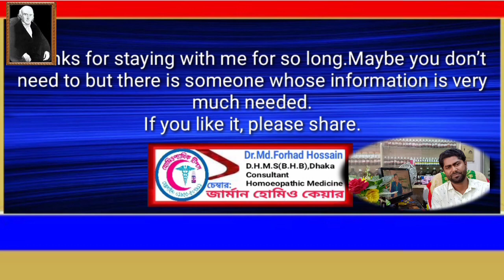নেফ্রাইটিস - Nephritis কারন ও হোমিওপ্যাথিক ঔষধ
Homeopathy or homoeopathy is a pseudoscientific system of alternative medicine. It was conceived in 1796 by the German physician Samuel Hahnemann.symptoms of a disease in healthy people can cure similar symptoms in sick people;we called similia similibus curentur, or "like cures like".
ডা:মো:ফরহাদ হোসেন
ডি,এইচ,এম এস(বি,এইচ,বি),ঢাকা
কনসালট্যান্ট
হোমিওপ্যাথিক মেডিসিন
হেল্পলাইন ০১৯৫৫৫০৭৯১১
ফ্রি পরামর্শ দেওয়া হয় তবে কেউ প্রেসক্রিপশন নিতে চাইলে ফি আবশ্যক।
বিকাশ পারসোনাল নাম্বার ২টি
★০১৯৫৫৫০৭৯১১বিকাশ(এটিতে হোয়াটসঅ্যাপ আছে)
★০১৭৮৯০৬৬৫৬৩বিকাশ(এটিতে ইমু আছে)
💠সঠিক হোমিওপ্যাথিক চিকিৎসা
পেতে হলে আপনাকে জানতে হবে।তবে চিকিৎসকের পরামর্শ বা নির্দেশনা ছাড়া ঔষধ সেবন করা উচিৎ নয় কারন এতে ভুল হবার সম্ভাবনা থেকে যায়।হোমিওপ্যাথিক চিকিৎসা নিন,নিরাপদ ও সুস্হ্য থাকুন প্রতিদিন।